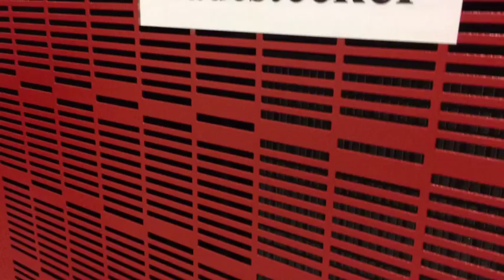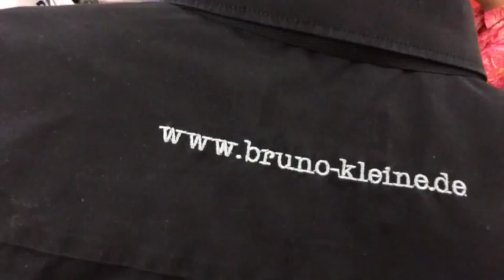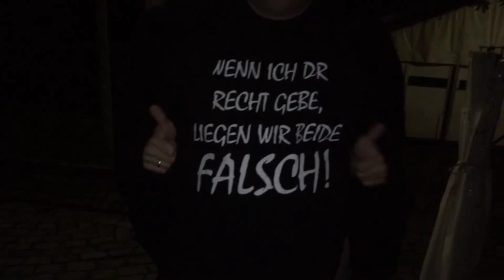Die Landeier in Nettetal Hinsbeck 30-08-2014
Eier TV
Nettetal Hinsbeck
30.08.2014